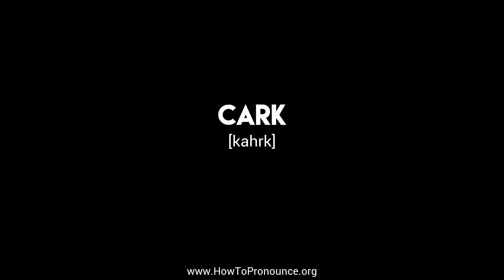How to Pronounce "cark"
Learn the proper pronunciation of "cark"